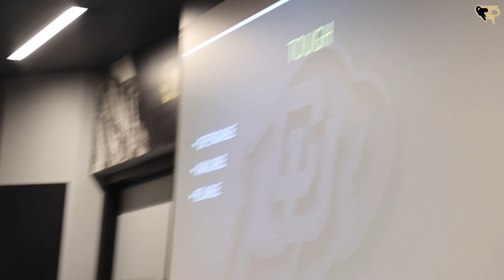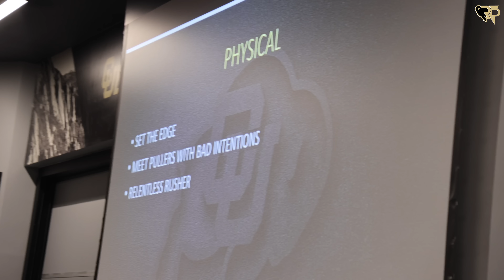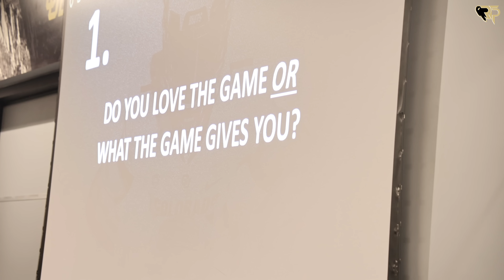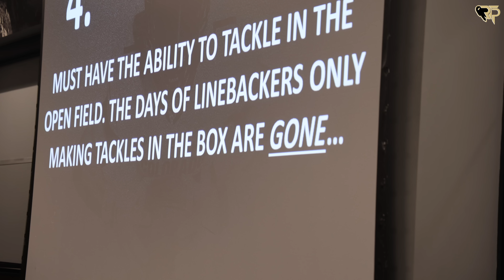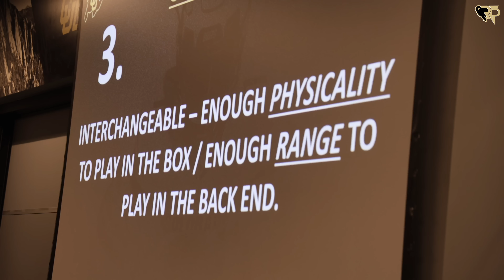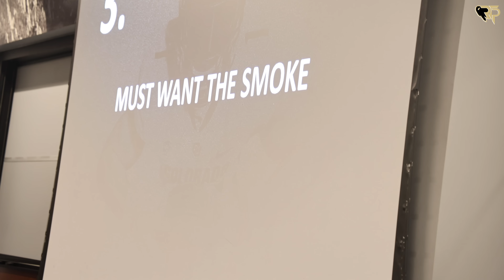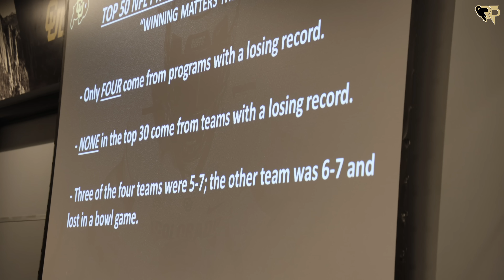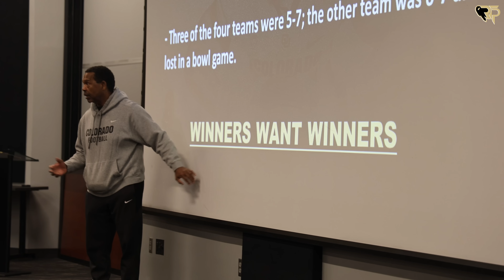NFL Coaches Explain How To Get Drafted